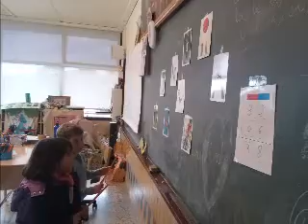ASKARTZA LH2 2º PRIMARIA 2016 2017 photos